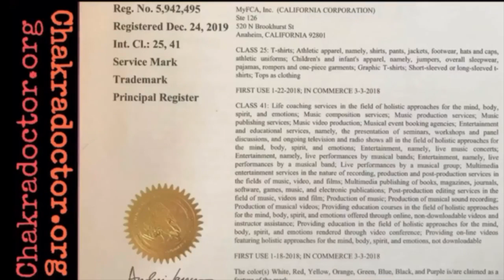Dame Dash RIPS Into The POWERS That Manipulate The Algorithm With Content The KILLS The Culture!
SamAnt & O'God sit down on the HHU Podcast and discuss recent comments made by CEO Dame Dash. In a clip on Shannon Sharpe's show Dame Dash blames the algorithm on the recent violence in hip hop & social media.

Viral_HipHopNEws